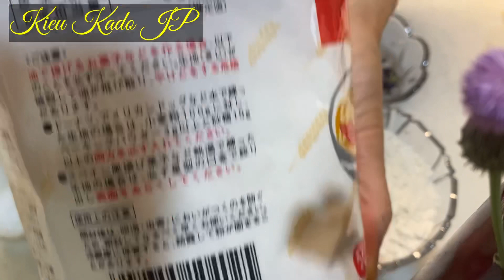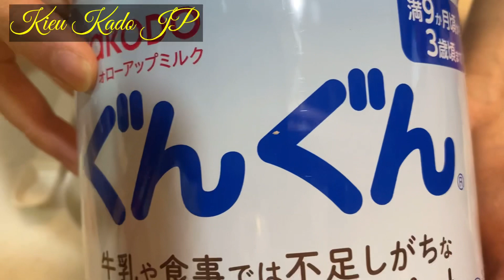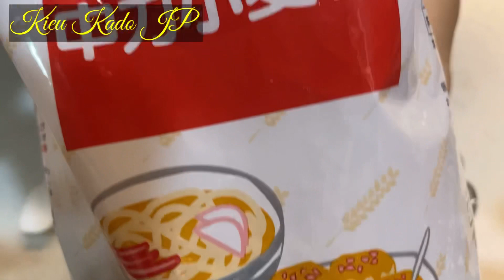BÁNH BAO MEN TỰ NHIÊN. Cách làm bánh bao nhân cadé cực ngon đơn giản. クリームまんレシピ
🌻 CÔNG THỨC ( 20 cái bánh)

1. Bột cái
Men tự nhiên 200g
Bột mì đa dụng 150g (10%protein)
Sữa tươi 150ml
Hoa đậu biếc khô 2mc

2. Bột chính
Bột mì đa dụng 250g
Đường 1mc
Muối 1/4mcf
Bột nở 8g

3. Nhân cadé
Trứng gà 3 cái (sizeM)
Sữa bột 40g (bột sư tử)
Bột bắp 40g
Đường 40g
Muối 1/4mcf
Sữa đặc có đường 90g
Nước cốt dừa 90g
Bơ lạt 90g
Vani 1 ít

💖 Chúc mọi người làm thành công nha!